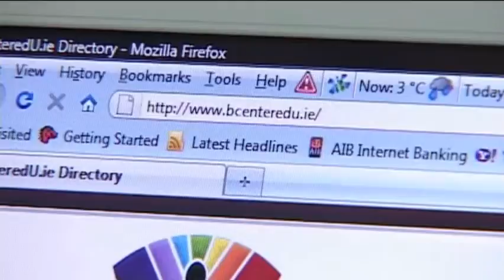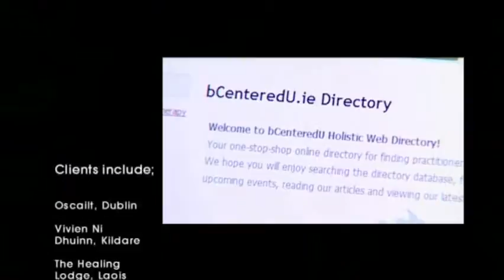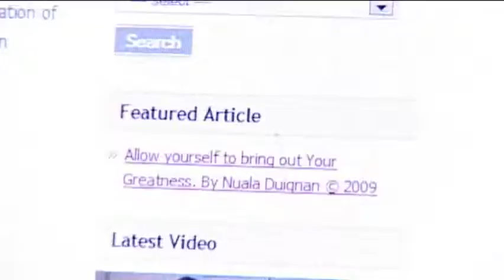bCenteredU.ie - interview on City Channel - March 2010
An interview with Mal Convery, founder of bCenteredu.ie, Ireland's best Complementary Health, Holistic & Spiritual Web Directory. Find out more about the website and how it helps both practitioners and public alike - with regular guest articles and videos on related topics, be sure to check it out